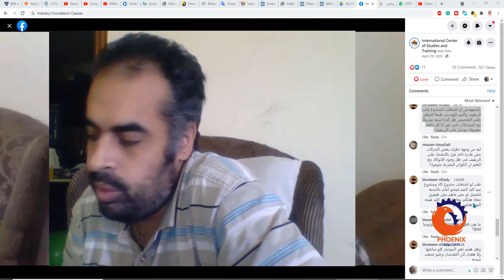لو اشتغلت المشروع على الريفيت والتيم الهندسى طبعا اشتغل باقى التخصص هل كده اسمه بيم ولا ليه اشتراطات